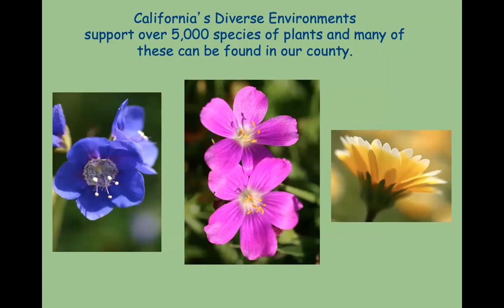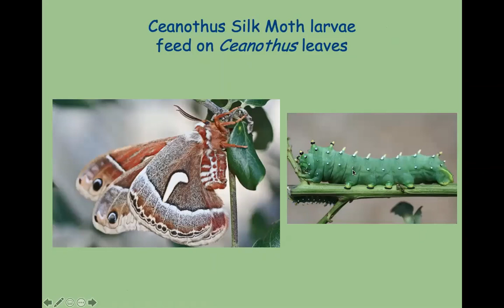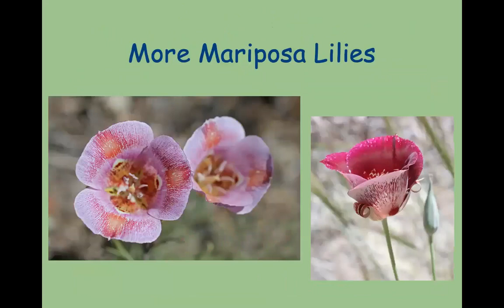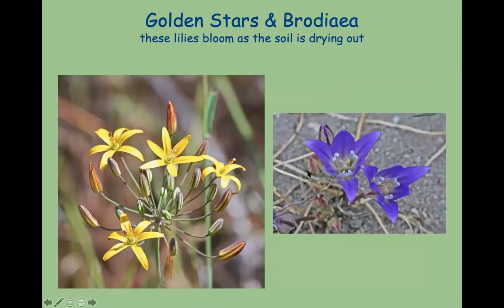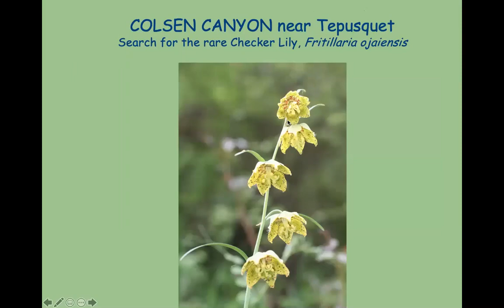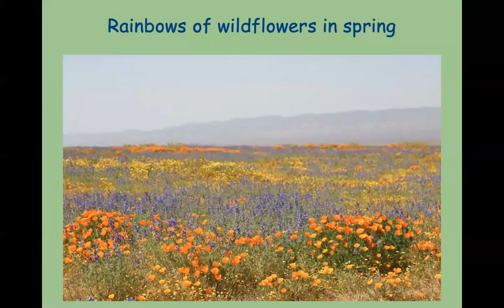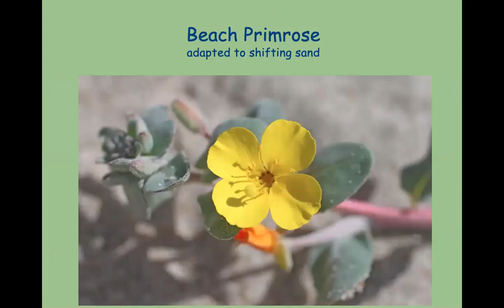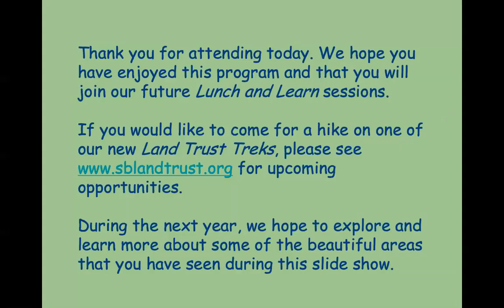Land Trust Lunch & Learn: Spring Blooms with Sally Isaacson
Discover a huge diversity of flowering plants, from tall trees to spreading shrubs and tiny annuals, with botanist and Land Trust Arroyo Hondo Education Coordinator, Sally Isaacson. Sally has an M.A. in botany and has been teaching for more than thirty years.